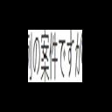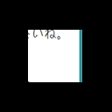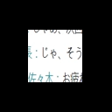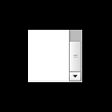商务日语【会话写作】第3回 会話編（2）打ち合わせ